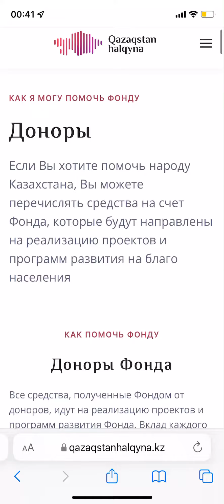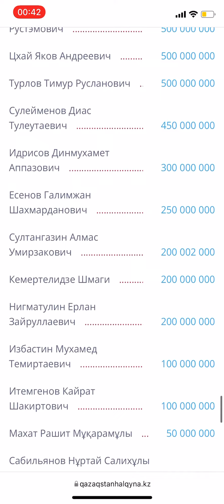Фонд Қазақстан халқына. кто перечислил миллионы